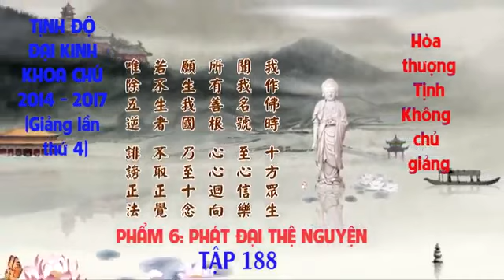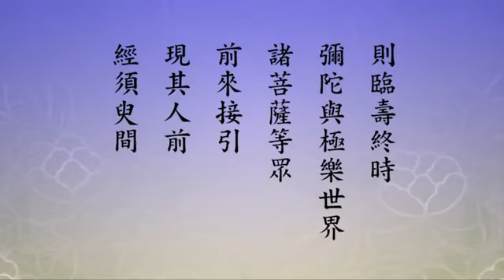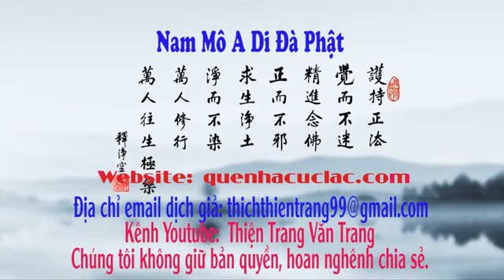188- Tịnh Độ Đại Kinh Khoa Chú 2014 - 2017 (Lần 4)- Phẩm 6 Hòa Thượng Tịnh Không . giảng